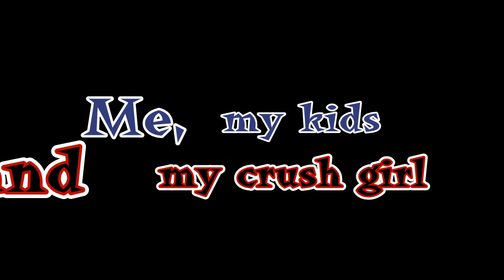Because I'm Happy!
Because I’m still happy. A redux from 2015.